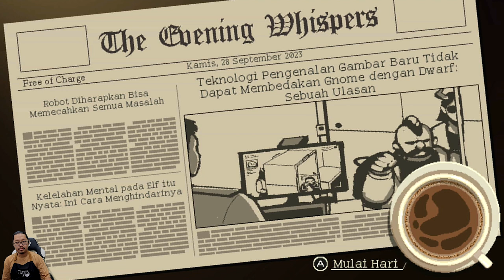Minuman pelindung untuk Opsir Jorji - Coffee Talk Episode 2 - Nintendo Switch - Day 10